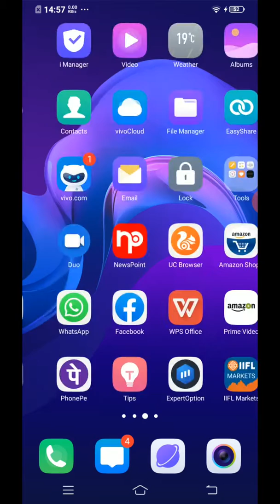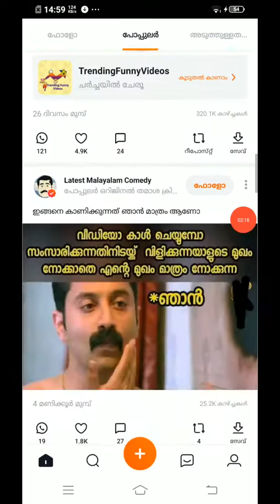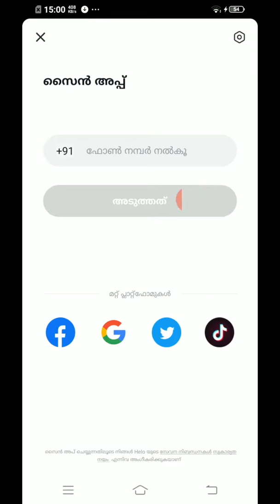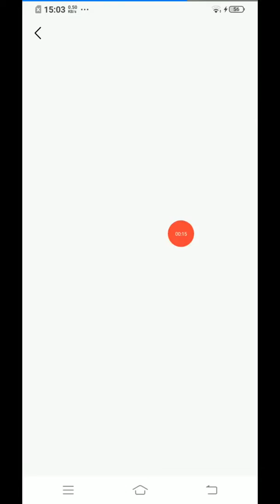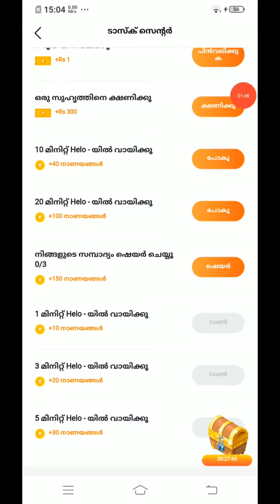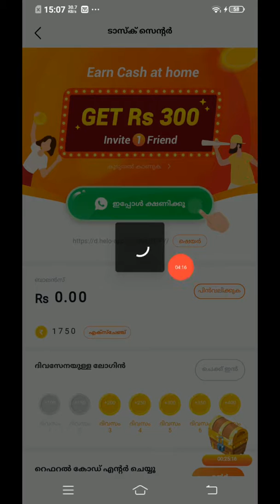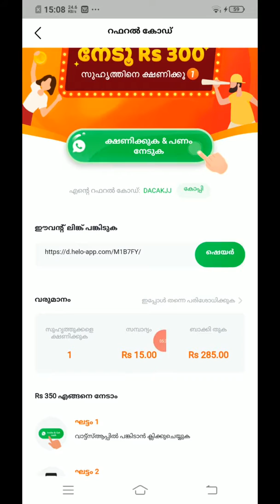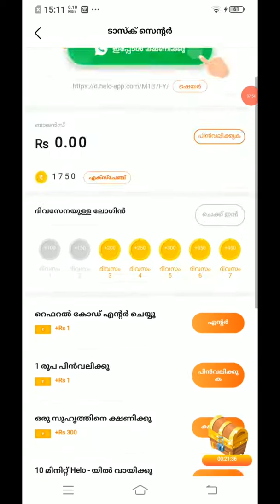How to earn money Rs/- 3000 | Full in Malayalam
This js referral earning...if are spend your time in this app you can make it more money .